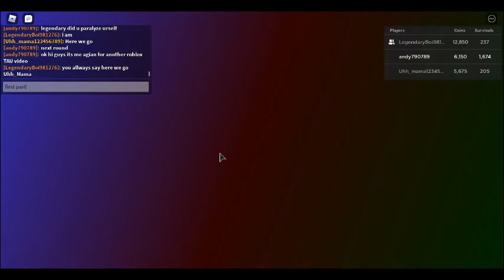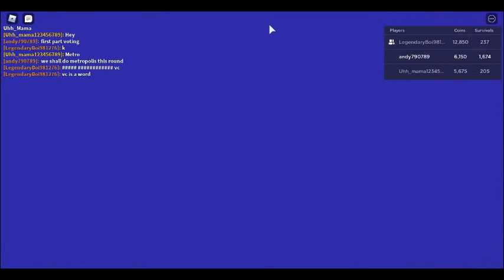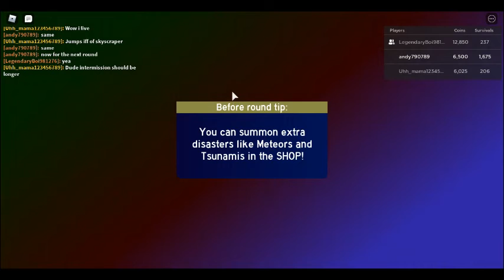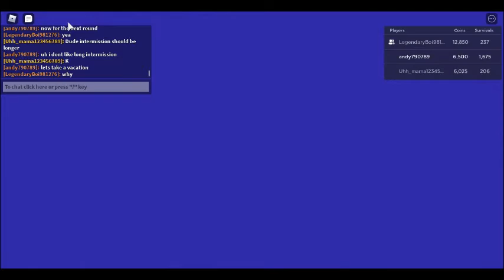Roblox TAU Creatures Attack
deadnado and chompnado and then beginning of acid rain *camera stopped during part of acid rain so sorry about that :(